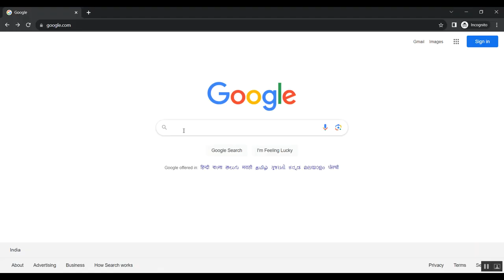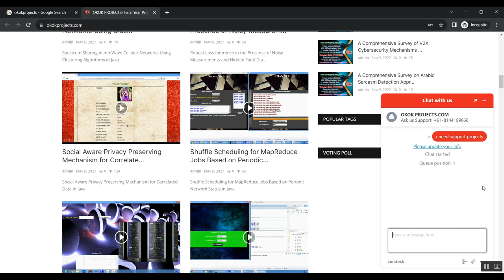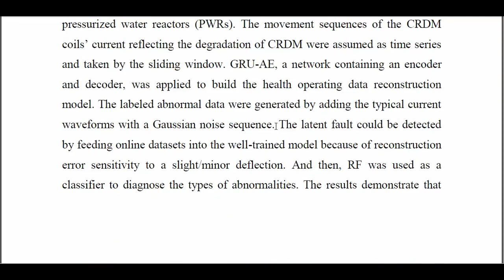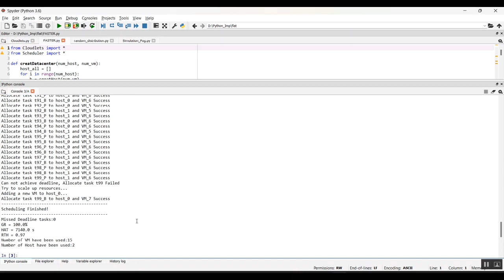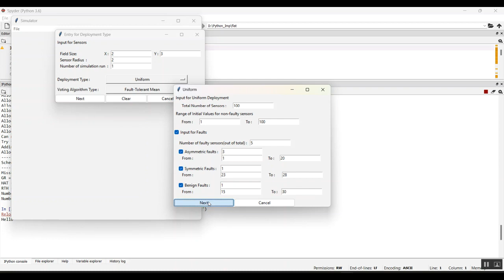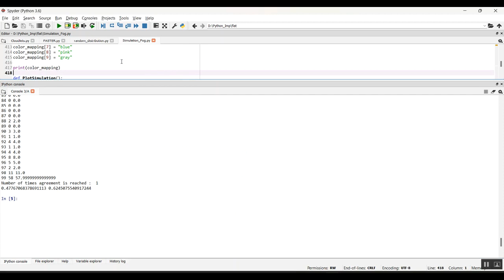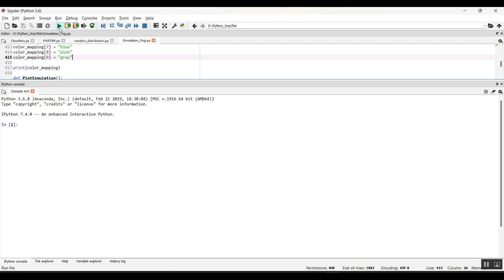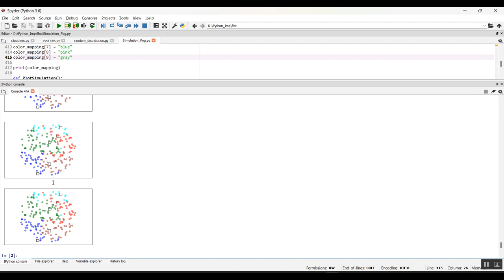Latent Fault Detection and Diagnosis for Control Rods Drive Mechanisms in Nuclear Power Reactor Base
IEEE PROJECTS 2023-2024 TITLE LIST

Support Including Packages
* Complete Source Code
* Complete Documentation
* Complete Presentation Slides
* Flow Diagram
* Database File
* Screenshots
* Execution Procedure
* Readme File
* Video Tutorials
* Supporting Softwares
Support Specialization
* 24/7 Support
* Ticketing System
* Voice Conference
* Video On Demand
* Remote Connectivity
* Document Customization